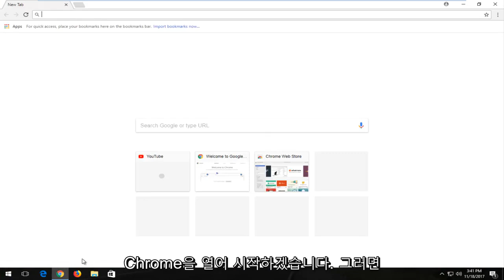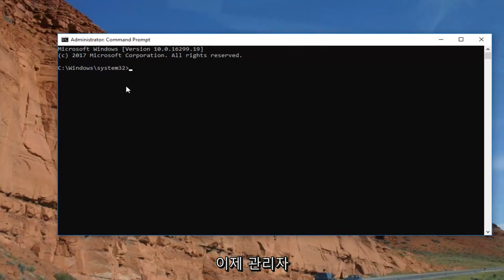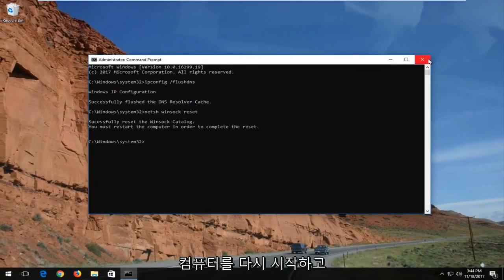Google 크롬이 느리게 열림 – 해결 방법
이 튜토리얼은 Chrome이 열리지 않거나 여는 데 시간이 오래 걸리는 경우 Chrome을 수정하는 방법을 보여줍니다.

이 튜토리얼에서 해결된 문제:
응답하는 데 너무 오래 걸리는 크롬
크롬을 여는 데 시간이 너무 오래 걸립니다.
크롬 로딩이 너무 오래걸림
크롬 시작 시간이 너무 오래 걸림
크롬이 페이지를 로드하는 데 너무 오래 걸림
크롬이 램을 너무 많이 잡아먹는다
너무 많은 처리 능력을 차지하는 크롬
크롬이 CPU를 너무 많이 차지함
크롬 로딩 시간이 너무 오래걸림
크롬을 여는 데 너무 많은 시간이 걸립니다.

Google 크롬 정보(Wikipedia에서):

Google 크롬은 Google에서 개발한 프리웨어 웹 브라우저입니다. 2008년 9월 Microsoft Windows용으로 처음 출시되었으며 나중에 Linux, macOS, iOS 및 Android로 이식되었습니다. Chrome은 웹 앱을 실행하기 위한 플랫폼 역할을 하는 Chrome OS의 주요 구성 요소이기도 합니다.